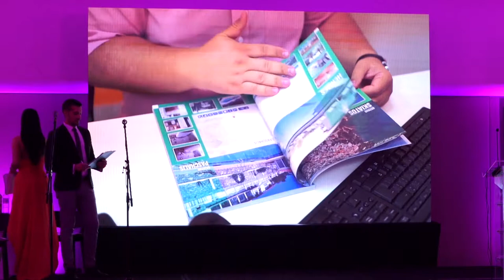NAJMUŠKARAC 21 VEKA - VLADIMIR BOGICEVIC .BARCINO TOURS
Omogućite sebi zasluženi odmor kakav oduvek želite da iskusite i zaista uživajte u svakom trenutku leta sa turističkom agencijom Barcino Tours koja je za vas i letovanje 2019 pripremila veliki broj do sada najrazličitijih ponuda. Još danas izaberite neku od magičnih destinacija sa pregršt nesvakidašnjih gradova, mističnih ostrva i poluostrva koje će vas osvojiti i fascinirati kako arhitekturom i znamenitostima, tako i svojim tipičnim geografskim karakteristikama. Dođite da vam ulepšamo leto najlepšim destinacijama i izuzetnim smeštajem.